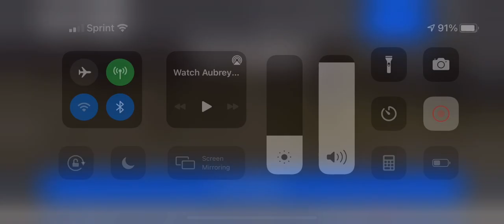Aubrey 3 Pointer Inside Exposure Tournament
Always 100 Braves 2025 Aubrey Bleeke steps up and hit the 3 during the Insider Exposure Tournament!